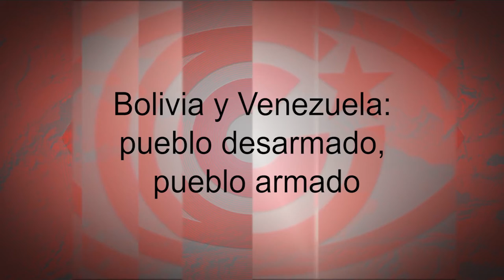Bolivia y Venezuela: pueblo desarmado, pueblo armado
Cubainformación TV – Basado en un texto de Bruno Guige – RT France.- El Frente Popular en la República española y la Unidad Popular en Chile apostaron por la vía electoral y vencieron en ella. Pero ambos procesos fueron aniquilados mediante golpes fascistas. Fuente